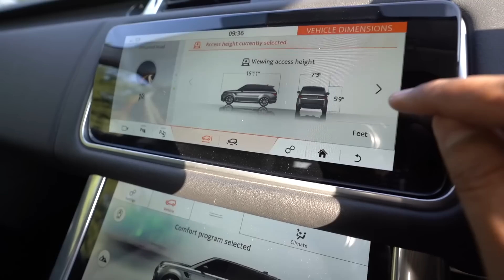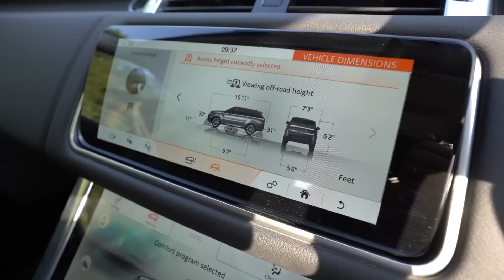बटन दबाते ही कार की ऊंचाई बढ़ जायेगी | Air Suspension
Namaste Dosto, iss video me dekhiye Air Suspension ke baare me. Jaaniye kya hote hai Air Suspension ke usage or uske kaam karne ka tarika.